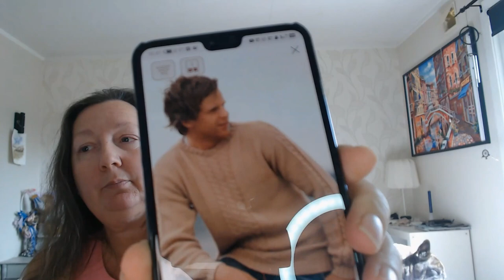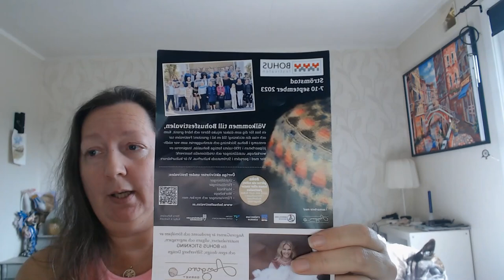Potholders, Wilfreda and selfspun yarn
Sense the last episode I'v knittet a Wilfreda, crochet some potholders and some other things.